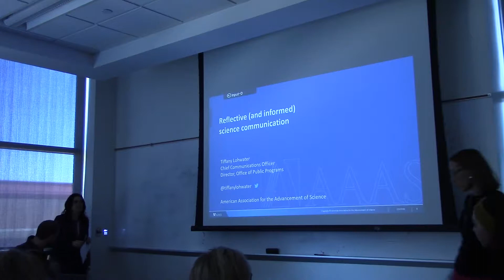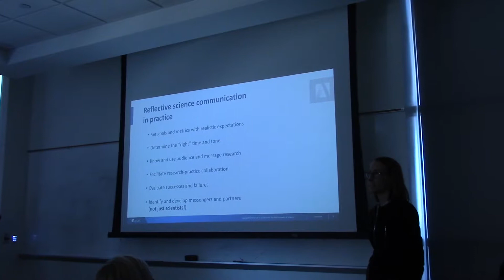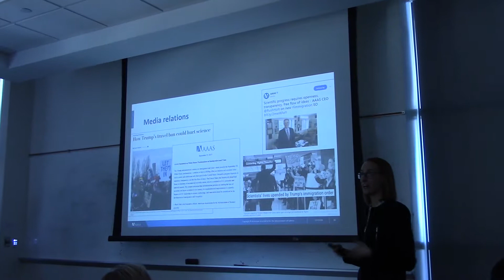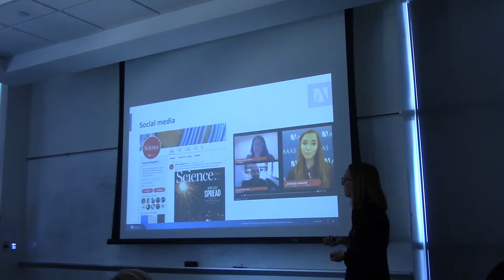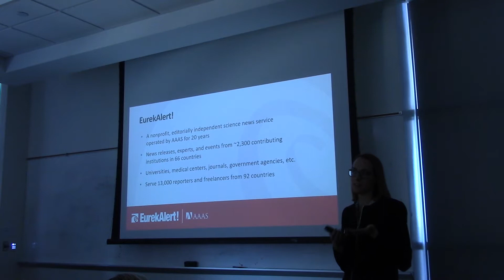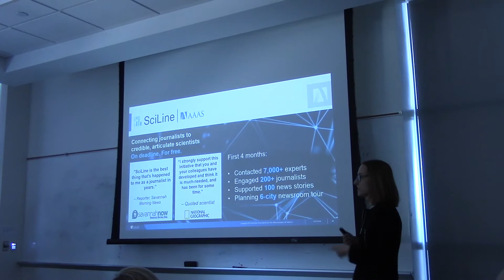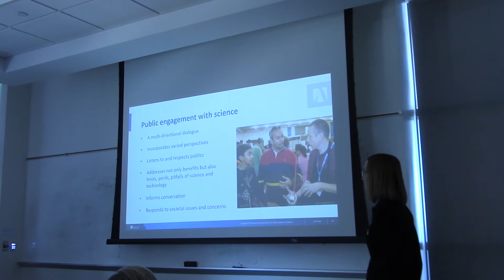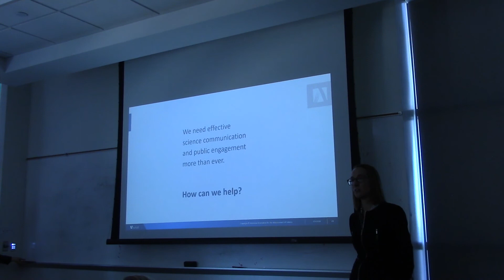LSC Colloquium: Tiffany Lohwater: “Reflective (and informed) science communication”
Tiffany Lohwater, Chief Communications Officer and Director of the Office of Public Programs at the American Association for the Advancement of Science, discusses relevant science communication and public engagement work at AAAS, including challenges and opportunities.
This talk was a part of the University of Wisconsin-Madison Department of Life Sciences Communication's 2018 colloquium series.